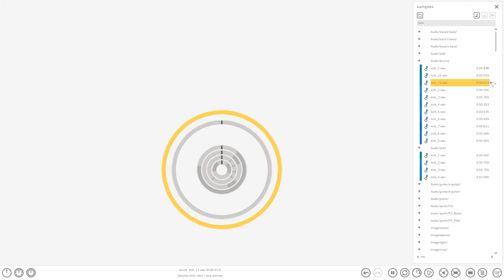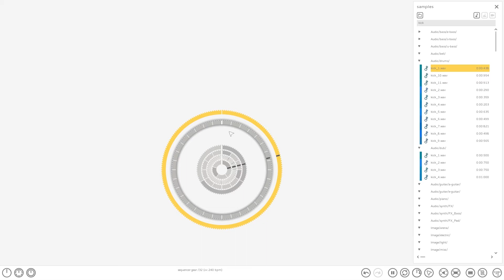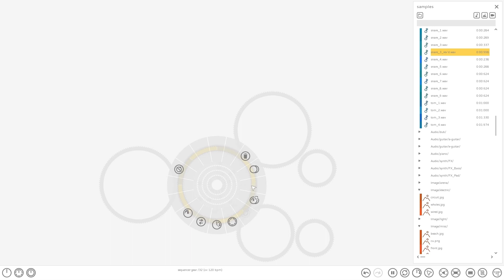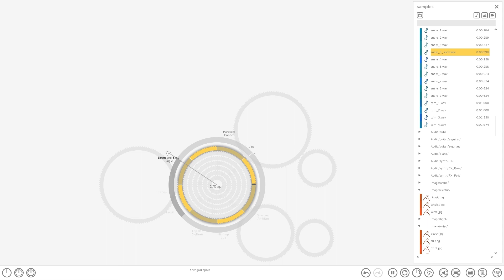foreverloops patch 1.2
preview of changes